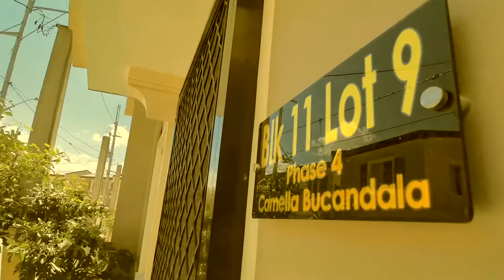KA SUBDIVISION INTRO